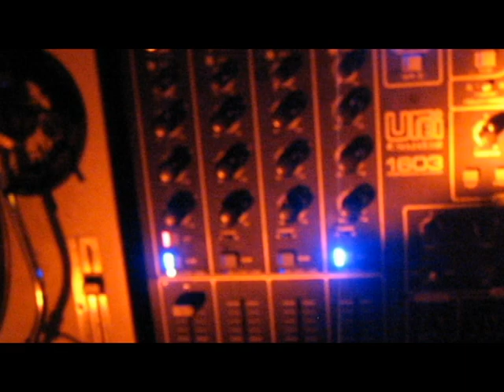Monopolar at Club Der Visionaere, Berlin Aug 09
Monopolar playing live at another amazing summer party in CDV, Berlin. They were invited by Mike Shannon & Ernesto Ferreyra to their wednesday night called "Electric Marmalade".